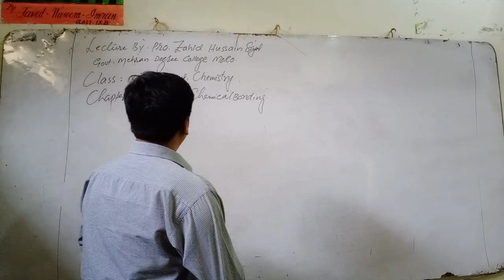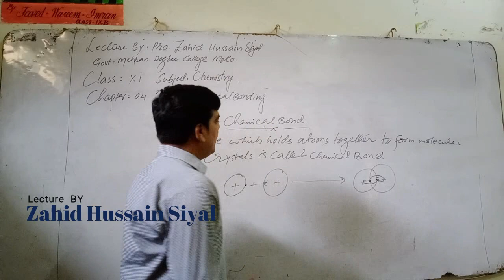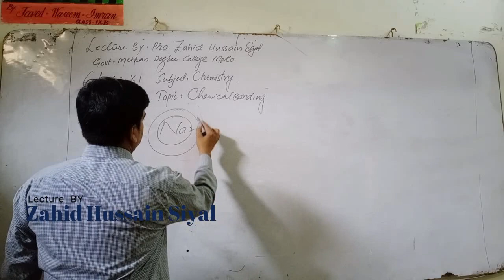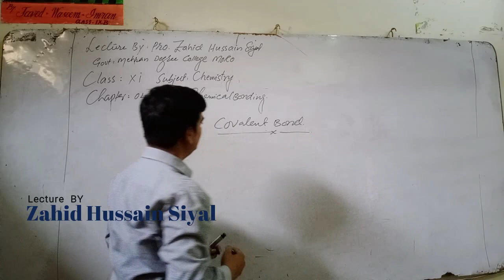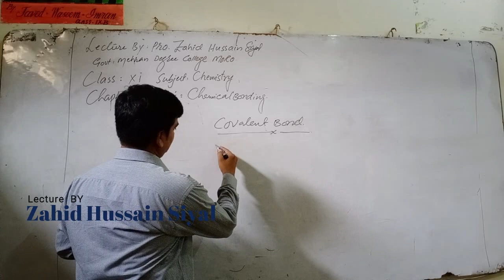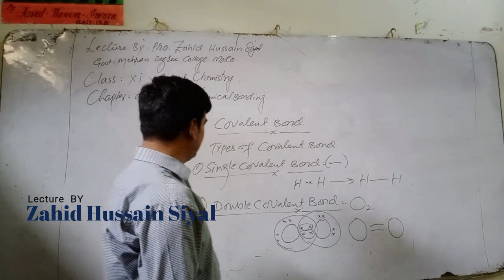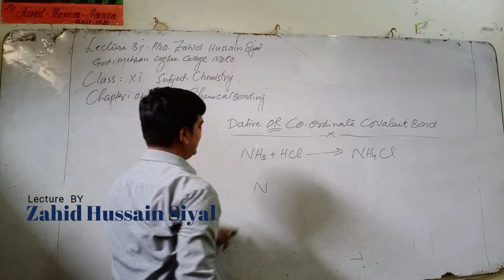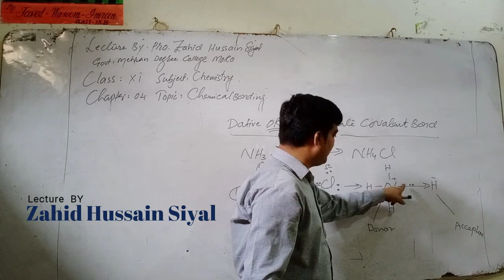Zahid Hussain Siyal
Prof: Zahid Hussain Siyal
Lecturer Chemistry at GMDC Moro
Subject: Chemistry
Topic : Chimical Bonding